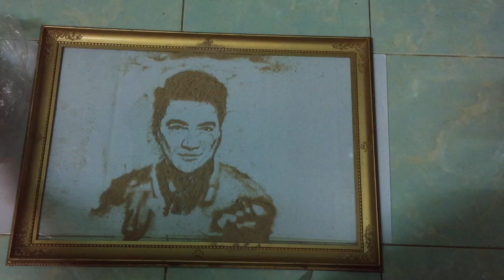Vẽ chân dung Đàm Vĩnh Hưng bằng cát